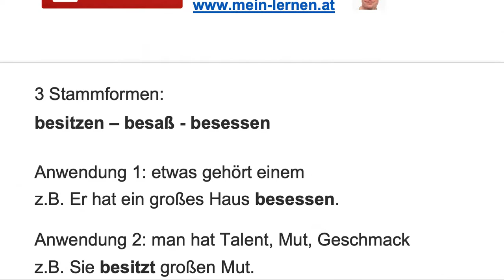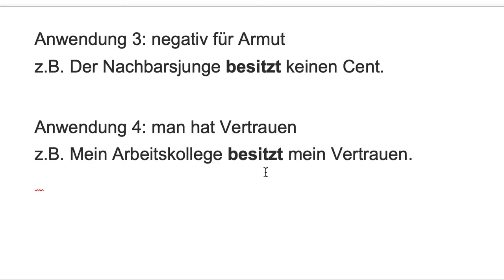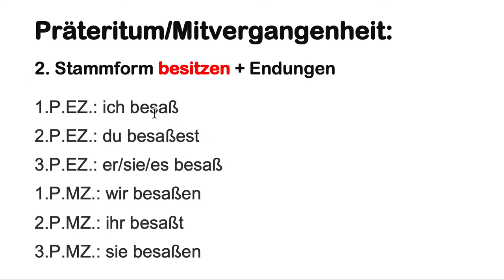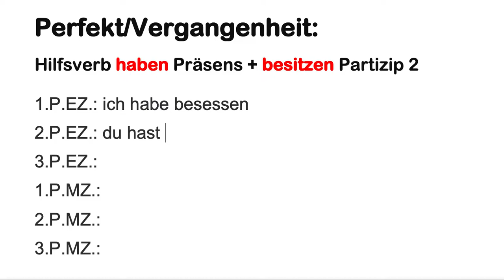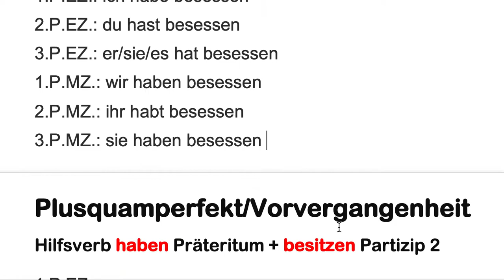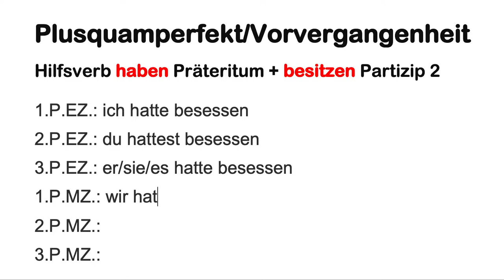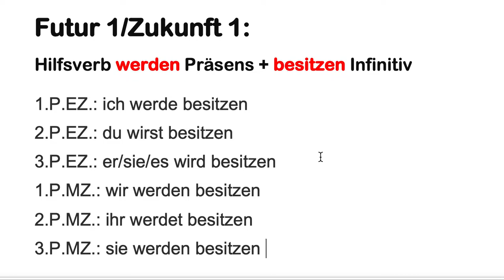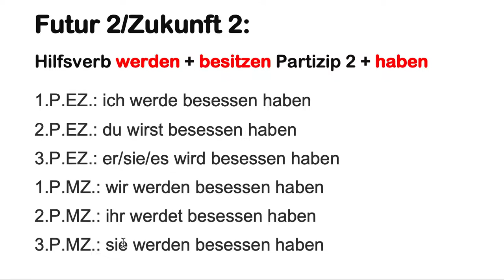Konjugation Verb besitzen alle Zeiten bilden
In diesem Video zeige ich dir die Bildung aller Zeiten und aller Personalformen für das Verb "besitzen".

3 Stammformen:
besitzen – besaß - besessen

Anwendung 1: etwas gehört einem
z.B. Er hat ein großes Haus besessen.

Anwendung 2: man hat Talent, Mut, Geschmack
z.B. Sie besitzt großen Mut.

Anwendung 3: negativ für Armut
z.B. Der Nachbarsjunge besitzt keinen Cent.

Anwendung 4: man hat Vertrauen
z.B. Mein Arbeitskollege besitzt mein Vertrauen.

z.B. Perfekt/Vergangenheit:
1.P.EZ.: ich habe besessen
2.P.EZ.: du hast besessen
3.P.EZ.: er/sie/es hat besessen
1.P.MZ.: wir haben besessen
2.P.MZ.: ihr habt besessen
3.P.MZ.: sie haben besessen